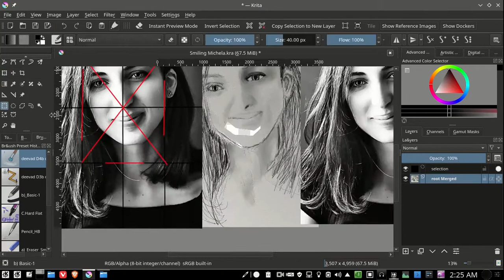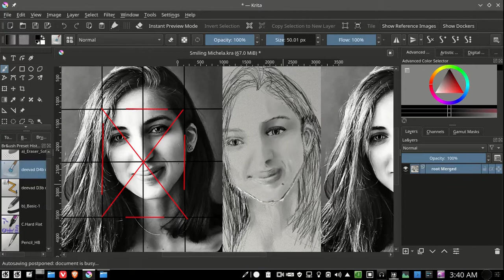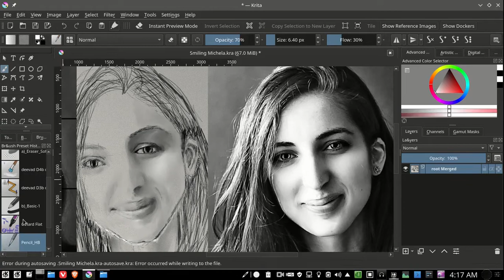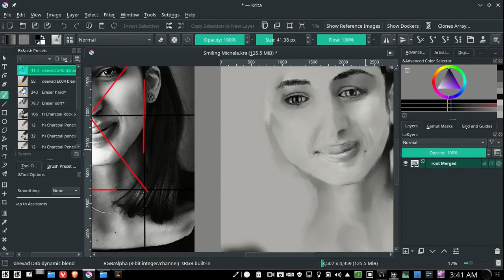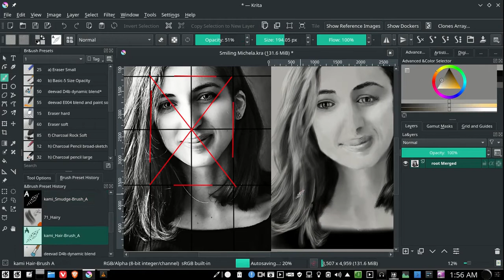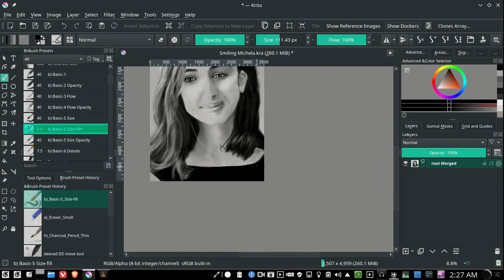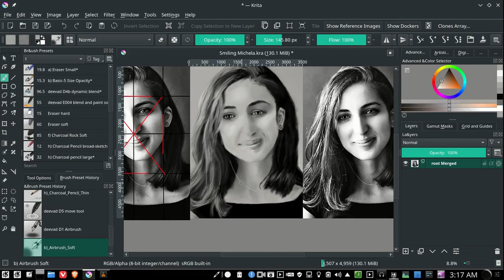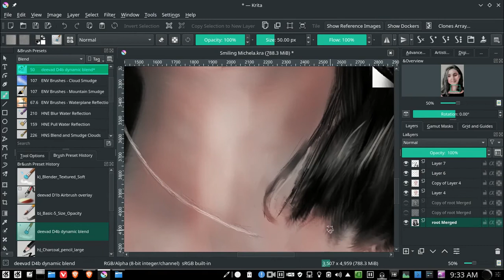Krita Digital Art Timelapse Speed Paint 'Smiling Michela'- ShakeyMclovin